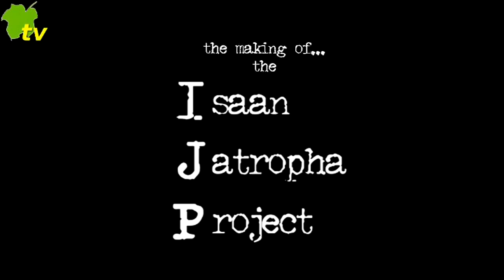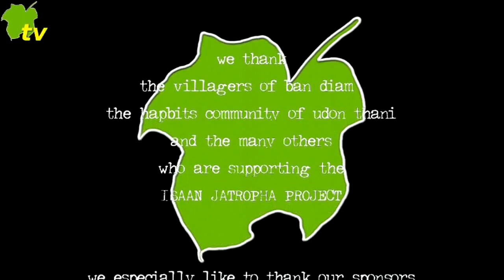โครงการสบู่ดำเพื่อพลังงานทดแทน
โครงการปลูกสบู่ดำเพื่อพลังงานทดแทนในภาคอีสาน โดยกลุ่มสมาชิก HAPBITS ชาวอุดรธานี (ประเทศไทย) เราขอขอบคุณอาสาสมัครทุกท่าน พี่น้องเกษตรกรชาวบ้านเดียม อ.กุมภวาปี จ.อุดรธานี และผู้ให้การสนับสนุนในโครงการดีๆ ของเรา หากคุณต้องการเป็นส่วนหนึ่งในโครงการปลูกสบู่ดำเพื่อพลังงานทดแทนของเรา หรือต้องการสอบถามข้อมูลเพิ่มเติม กรุณาเยี่ยมชมเว็บไซต์ของเราได้ที่ และ